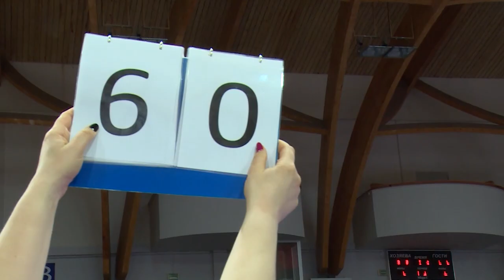За победой – в Щёлково!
В универсальном спорткомплексе «Подмосковье» состоялись областные соревнования по киокусинкай. Несмотря на областной статус, за победой в Щёлково приехали каратисты и из других регионов.